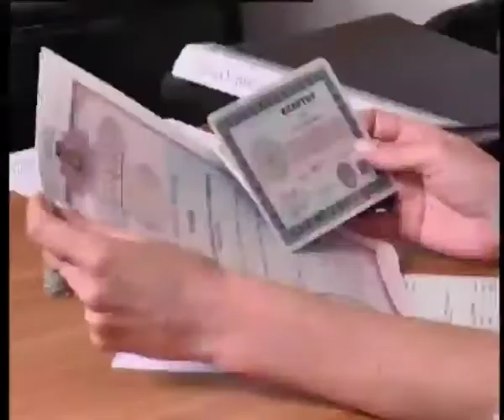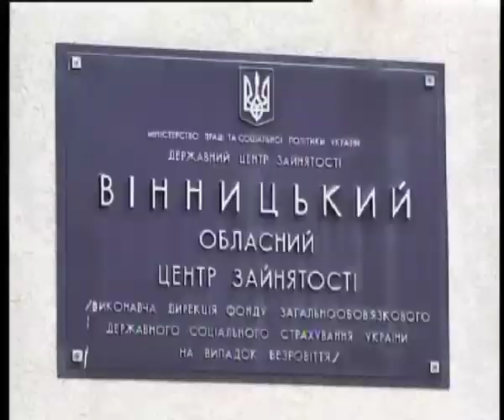Телеканал ВІТА новини 2014-07-28 Легко в навчанні-тяжко у працевлаштуванні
Вступна кампанія добігає кінця. У Вінницьких вишах задоволені – абітурієнтів більше ніж торік. Технікумам та училищам також немає на що жалітися – на робітничі спеціальності бажаючих на диво,  вдосталь.